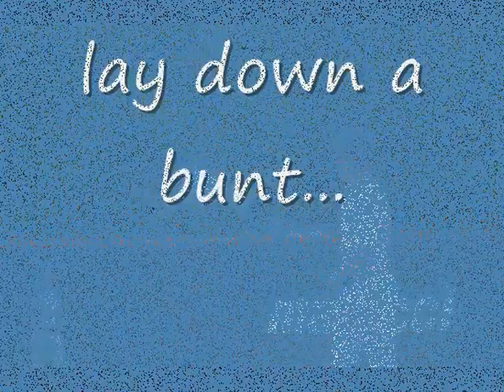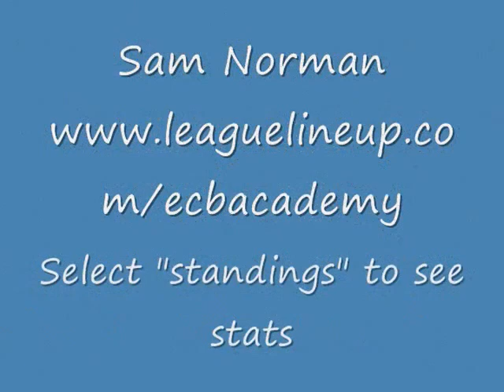Sam Norman Baseball Highlights 2013 - East Cobb Baseball Academy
Sam Norman is a senior at The Kings Academy, Woodstock, GA.  Class of 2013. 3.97 GPA, BETA Academic Club.  He plays HS ball for the East Cobb Baseball Academy HS Team (inaugural season)  He plays Center and right field.  Usually bats in the #4 spot.  Currently hitting .407 ba avg, 2nd on team in hits and rbi's.  One of only 2 players to play every game this season.  Hits for .avg and power. Plus speed.  Strong desire to play college ball.  Has been accepted to Lagrange College and Oglethorpe University, earning academic scholarships at both institutions.